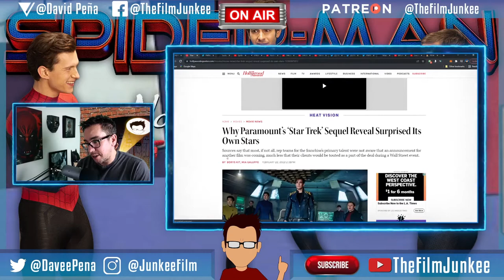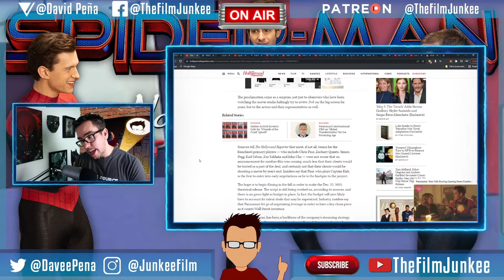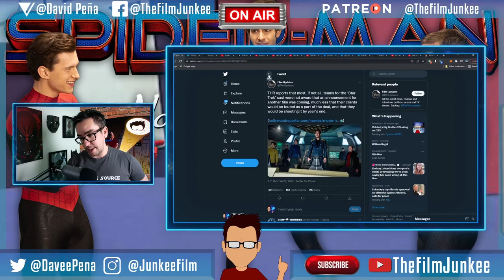WHOOPS: Star Trek Movie Cast Unaware of 4th Star Trek Announcement - Film Junkee Shots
Looks like Paramount jumped the gun a little bit when it announced that Star Trek 4 was coming with most of the cast returning for the new sequel. According to THR, the cast and representation of the cast were not aware of a 4th Star Trek movie was coming.